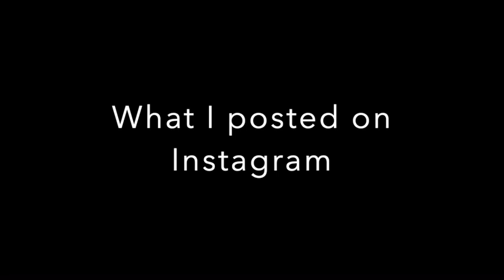Taylor Swift We Are Never Ever Ever Getting Back Together Parody